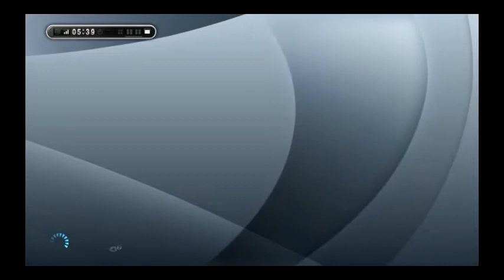PES2013 MLO CHEATER : fabiocamisa8 ( 589 points RECIDIVIST PATHETIC CHEATER )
this RECIDIVIST CHEATER CHEAT again ! We want REPORT this PATHETIC RECIDIVIST CHEATER.
PES2013 CHEATER Report:
Nick: fabiocamisa8 Platform: PC Time: 05 : 21 AM 20 June 2013
Server: Master League Online (Quick Match) Incident: This CHEATER MANIPULATES & CHEAT the connection in the min.58 of the match when he is lose 1-0, for the purpose of modifying his stats. Them Match, victory, points and "money" not joined :( We want REPORT to KONAMI Support this UNFAIR CHEATER.

fabiocamisa8 NOW ALL KNOW & CHECK YOU ARE: another PATHETIC RECIDIVIST CHEATER !!! NOW ALL SEE the TRUTH. This RECIDIVIST CHEATER deserves to play online to disturb and CHEAT tens of fair play user every day??

KONAMI PES 2013 Operation Policy (point 7 : Measures against Inappropriate Conduct) and PES 2013 -- CHEATING UPDATE